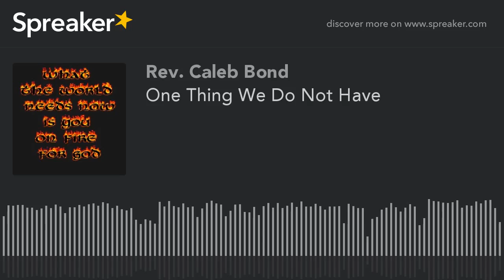One Thing We Do Not Have (part 2 of 2)